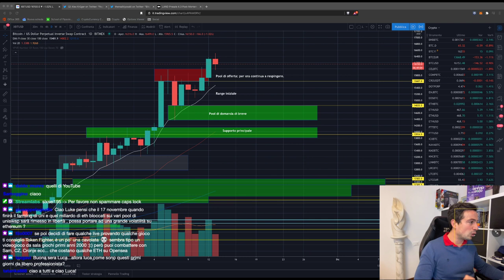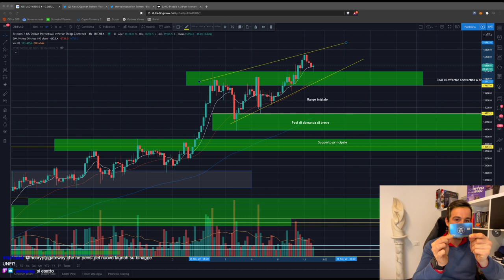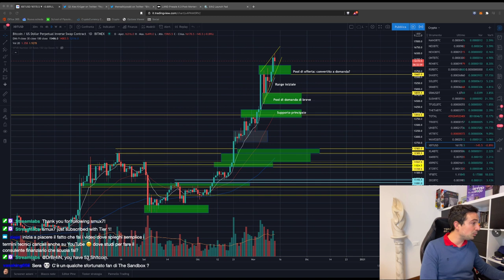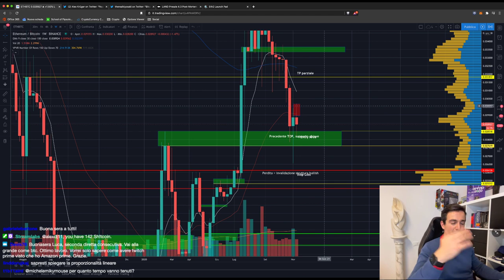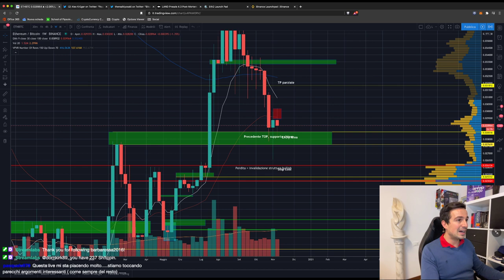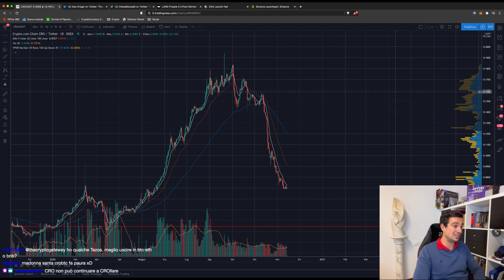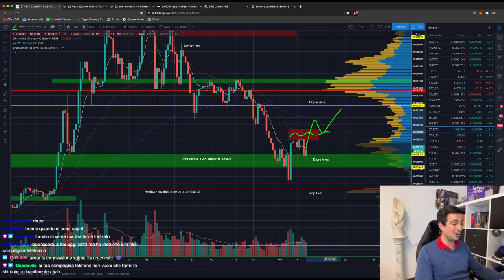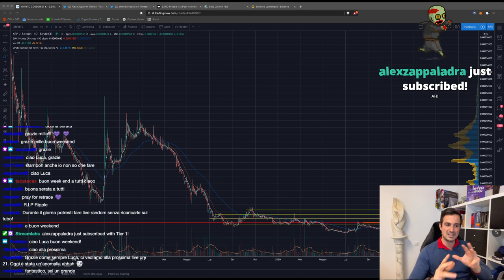BITCOIN: Pattern RIBASSISTA o altro PUMP? | PayPal e BTC: conseguenze sul Mercato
Bitcoin sembra avere ancora qualche colpo in canna, ma c'è il rischio di un pattern ribassista. Meglio stare cauti!

Argomenti trattati oggi:

00:00 Intro, saluti e prime domande
06:00 Cosa farei se iniziassi a investire in Bitcoin
08:00 Rising Wedge ribassista in formazione?
09:28 Prevendita LAND di The Sandbox: un po' di problemi!
13:20 17 Novembre: fine farming UNI su Uniswap. Conseguenze?
20:00 Analisi AAVE/BTC
24:30 Come impostare un entry spalmato in un'area
32:15 I governi potrebbero centralizzare BTC conquistando il Mining?
34:50 PayPal: quanto può impattare sul Mercato?
41:00 CRO continua a calare: può danneggiare l'azienda?
46:00 ANALISI GRAFICO BITCOIN
51:15 Analisi ETH/BTC
54:20 Analisi altre altcoins (OCEAN, XTZ, XRP)